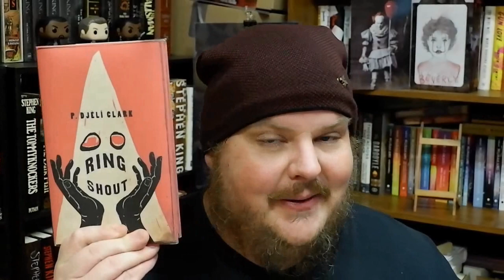BEST BOOKS OF 2020 upload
Opening theme by tobylane from Pixabay